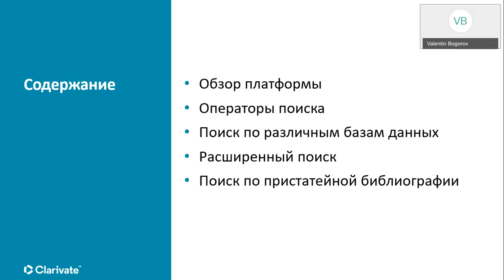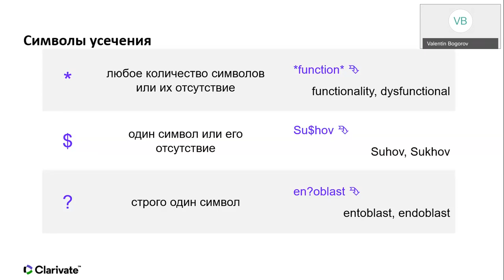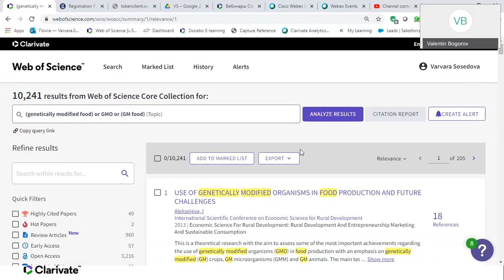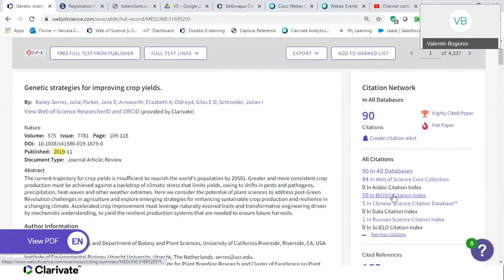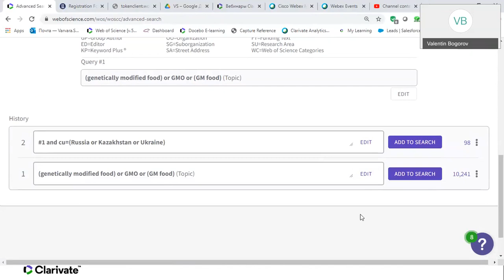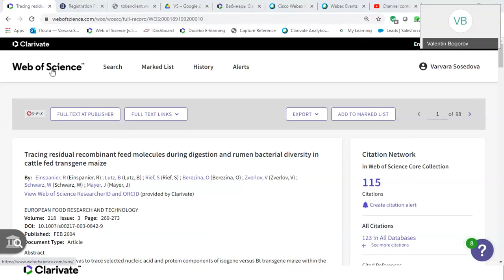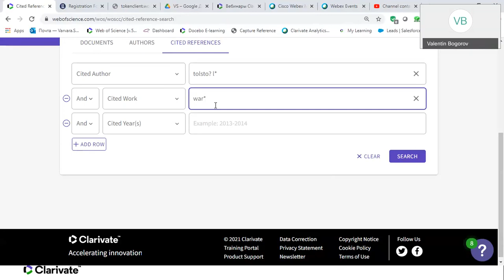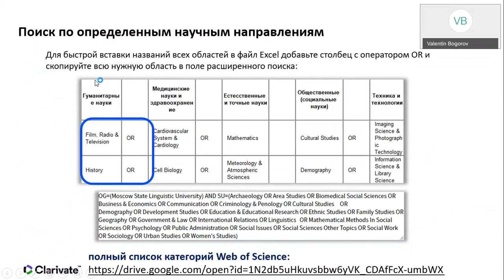Дополнительные возможности поиска и анализа информации на платформе Web of Science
Поиск и анализ информации в специализированных базах данных и региональных указателях на платформе Web of Science (Russian Science Citation Index, Medline и т.д.). Возможности расширенного поиска/advanced search в Web of Science Core Collection, поиск по организации и научным направлениям. Составление поисковых запросов с помощью полей поиска и логических операторов. Поиск в пристатейной библиографии.